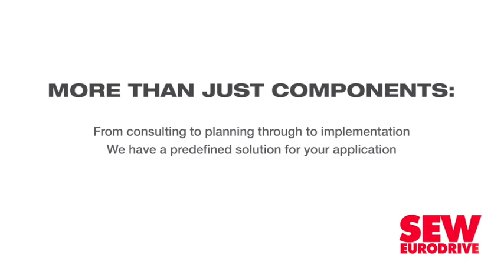Load-shedding returns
Creamer Media's Chanel de Bruyn speaks to Creamer Media Editor Terence Creamer about the return of load-shedding, what Eskom is doing to address the situation and how South Africa can move beyond the cycle of power disruptions.